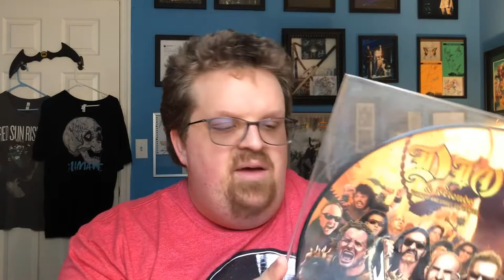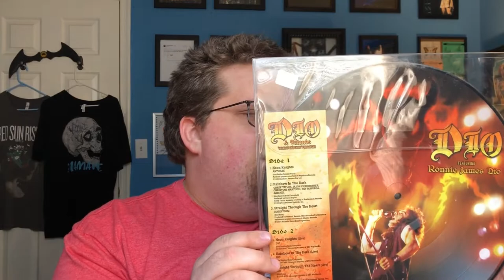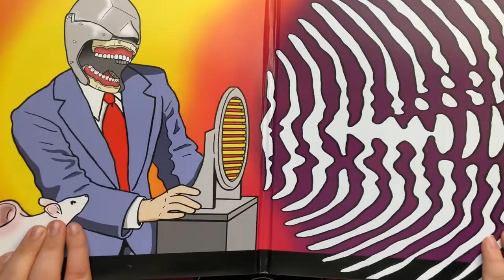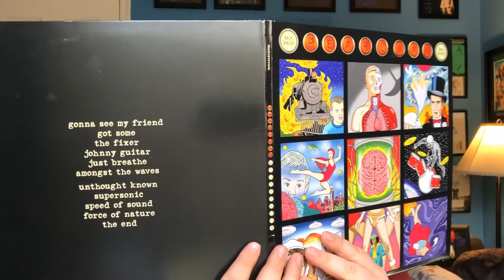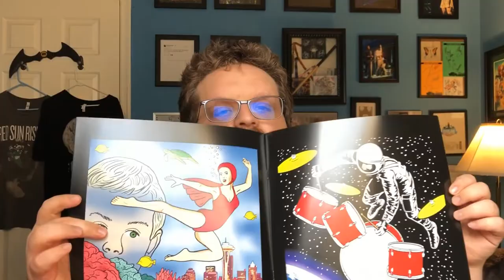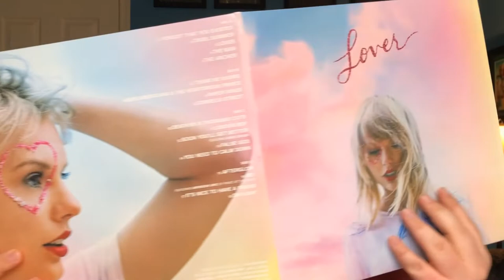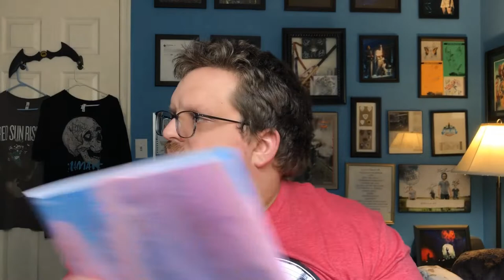January 2020 Pickups